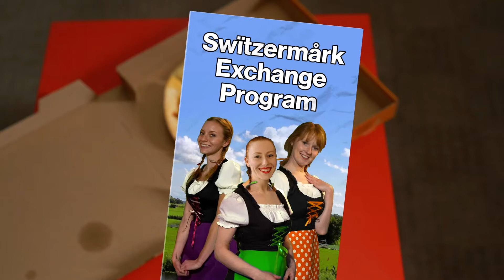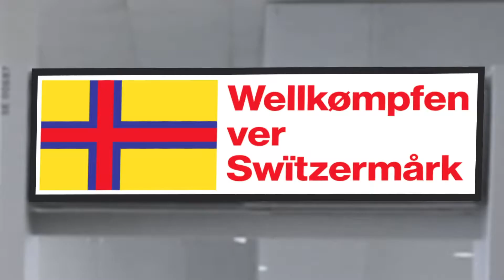Foreign Exchange Swap | Switzermark | Slug Brothers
The best way to expand your horizons is to travel abroad. Signing up for a foreign exchange program is the best way to learn about different cultures and their traditions. Ernest goes skiing, visits a local restaurant, and traditional spa with a group of attractive dirndl wearing women. Concluding his trip after the bikini clad women invite him for a dip in the hot tub.